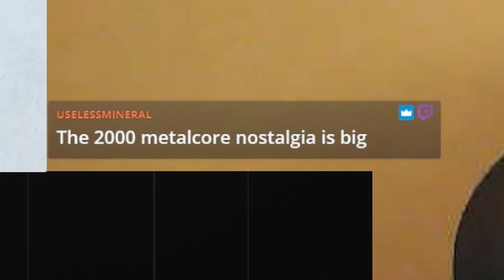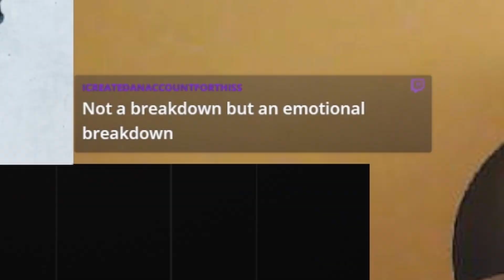Boundaries - "Burying Brightness" Slammed My Head Into A Table And Broke My Arm | Album Highlights